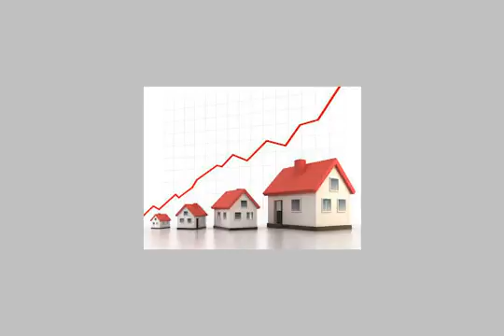Chalet vacation for sale in alexandria - mlseg.com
- 49, الذراع البحري, قسم العامرية, الاسكندرية, مصر - Egypt Real Estate |    Alexandria |        Chalet For Sale